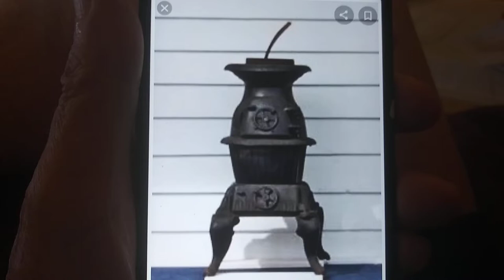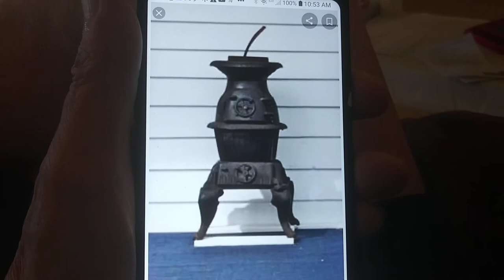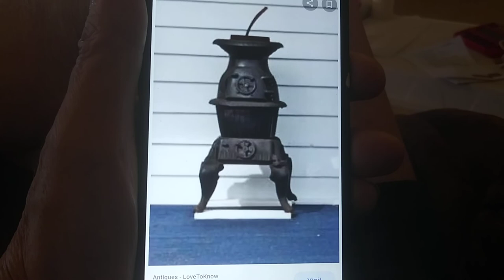pot-bellied stove a great invention, why?